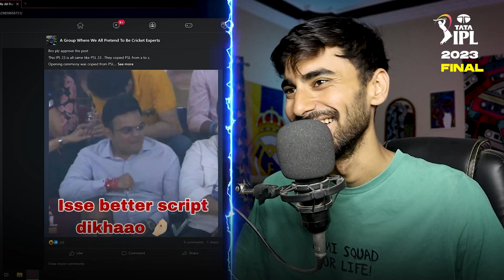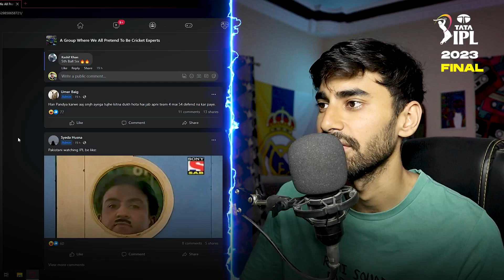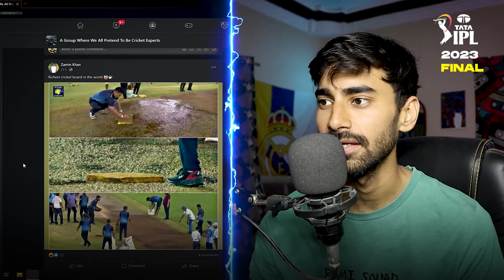IPL FINAL 2023 😳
IPL FINAL 2023 😳 | Gujarat Titans vs Chennai Super Kings | Match Review by Rahim Ali
Thumbnail Pics Credit: @gujarattitans | @chennaiipl | IPL